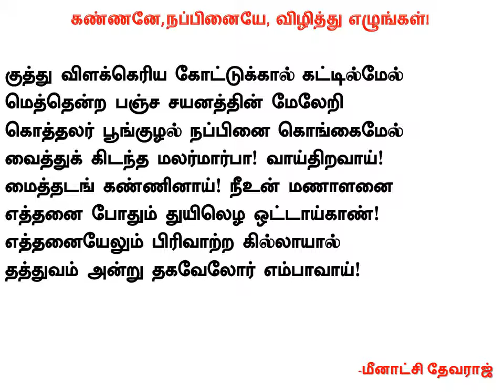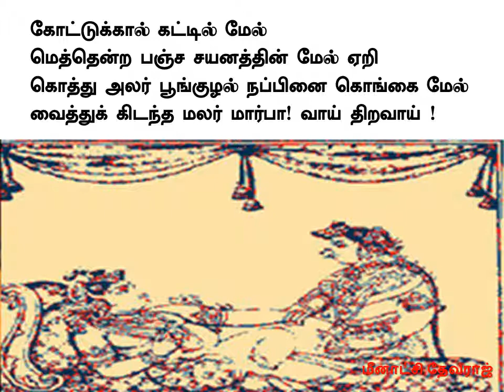ஆண்டாள் திருப்பாவை பாசுரம் 19 விளக்கம் Andal Thiruppavai Paasuram 19 Explanation | குத்துவிளக்கெரிய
குத்து விளக்கெரிய கோட்டுக்கால் கட்டில்மேல்
மெத்தென்ற பஞ்ச சயனத்தின் மேலேறி
கொத்தலர் பூங்குழல் நப்பினை கொங்கைமேல்
வைத்துக் கிடந்த மலர்மார்பா! வாய்திறவாய்!
மைத்தடங் கண்ணினாய்! நீஉன் மணாளனை
எத்தனை போதும்! துயிலெழ ஒட்டாய்காண்!
எத்தனையேலும் பிரிவாற்ற கில்லாயால்
தத்துவம் அன்று தகவேலோர் எம்பாவாய்!